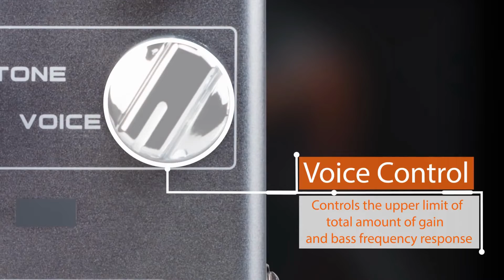Joyo R-02 Taichi Overdrive Guitar Effects Pedal - ETONE.SHOP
The Joyo R-02 Taichi Overdrive Guitar Effects Pedal delivers smooth blues, country, jazz and fusion tones associated with some of the finest, most costly amplifiers in the market. Joyo R-02 Taichi Overdrive features a little more compression and a little more sustain. The Joyo R-02 Overdrive Pedal has four knobs control the overall volume, gain, tone and voicing of the pedal.

At lower settings, the Joyo R-02 Taichi overdrive pedal achieves extremely light overdrive sounds reminiscent of tube amps set low, remaining warm and smooth.

With higher settings, the the Joyo R-02 Taichi overdrive increases in gain and sustain, edging on low distortion tones retaining the warmth.

Joyo R-02 Taichi Overdrive Guitar Effects Pedal achieves a great combination of saturated tone whilst retaining the open harmonics of your playing.

The R Series, or Revolution series from JOYO is the 4th generation of guitar effects and all feature some very cool ambient LED lighting. The lights can be toggled from a switch on the rear of the pedal..3 modes of lighting are available to adjust when they come on.

    'Sync' to the footswitch - The LED ambient lighting on the front and rear of the pedal with shine bright when the footswitch is pressed, also illuminating the LED effect indicator on the top of the pedal.
    'Always' - The lights are always on, but the pedal is only activated when you press the footswitch and the LED effect indicator comes on.
    'Off' - The lights are off, the LED effect indicator comes on when you stomp on it and activate the pedal.